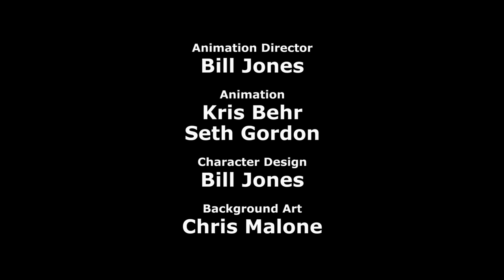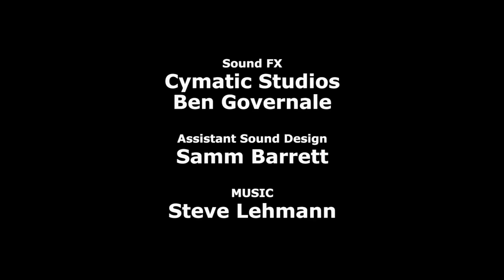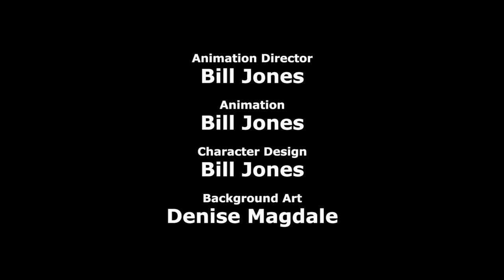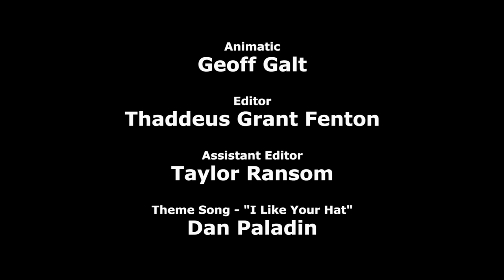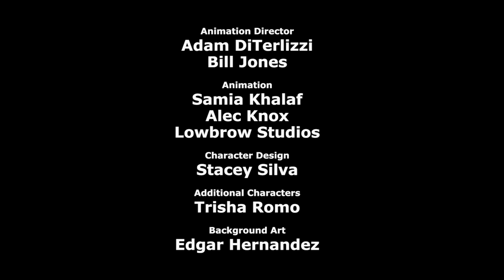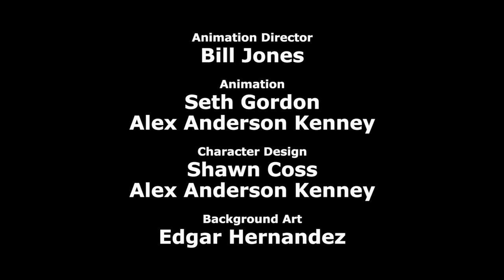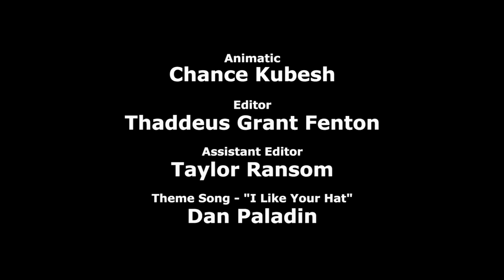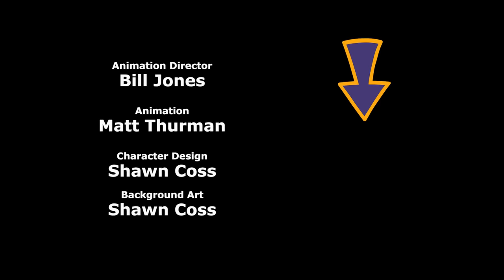Cyanide & Happiness Compilation - Ancient History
Throw away your history books! Cyanide and Happiness has all of history covered in this new compilation!

Shorts:
The Invention
The Cavemen
The Execution
Smoke Signals
Land Ho
Renaissance Man Part 1
The Apple
The Penny Farthing
Worlds Greatest Detective
The Cowboy Funeral
The Tragedy